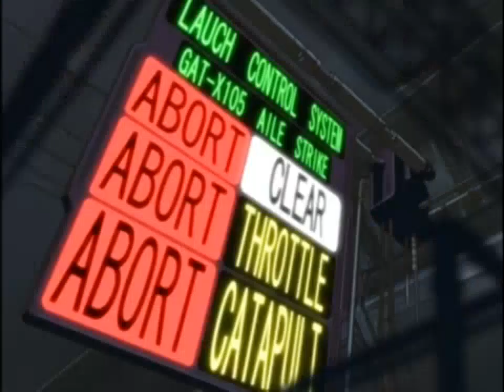recommended anime (gundam seed destiny)